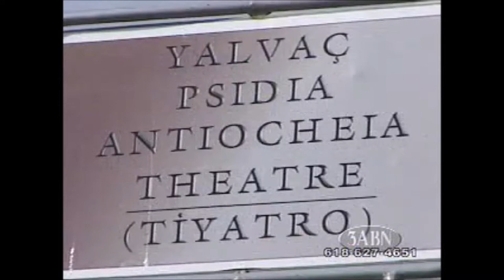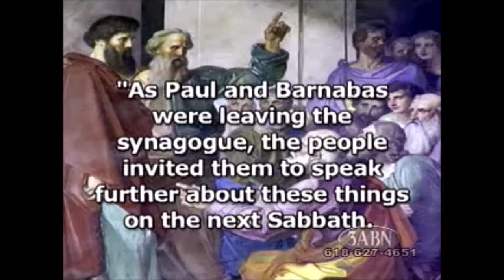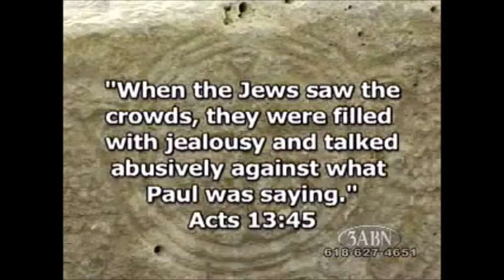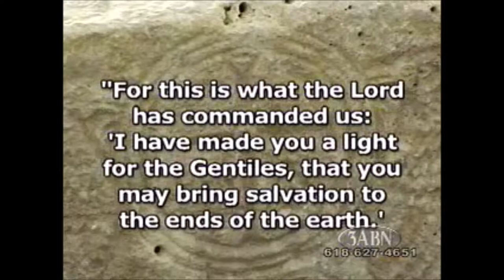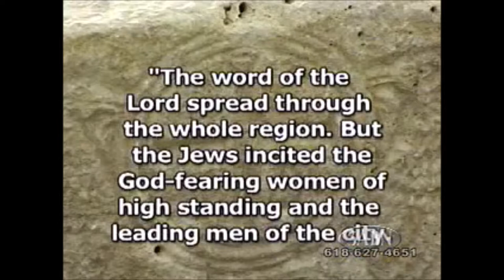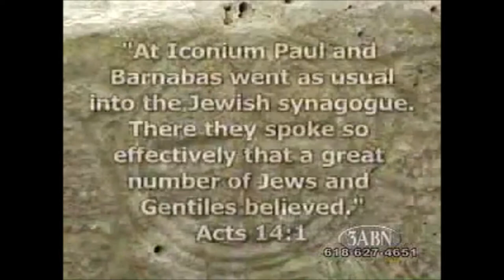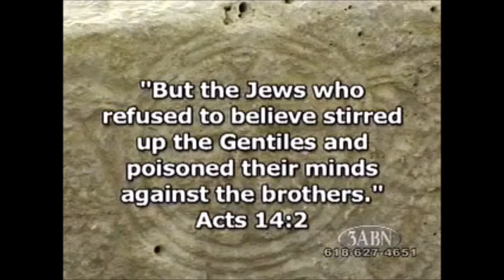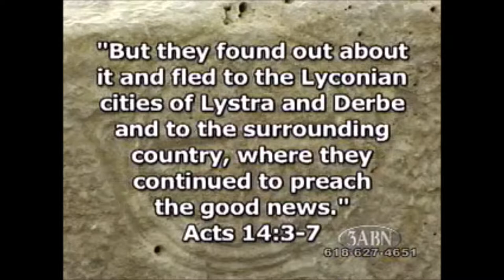ตามรอยการเดินทางของเปาโล ตอนที่ 5 เปาโลโดนขว้างด้วยก้อนหิน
5. The Stoning of Paul (In The Footsteps of Paul)